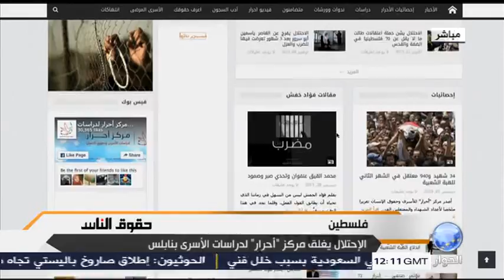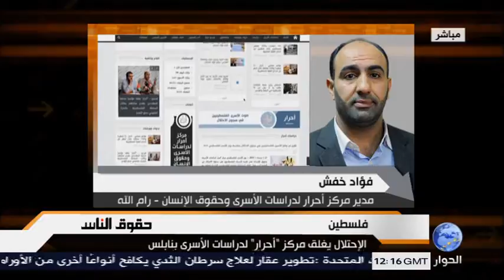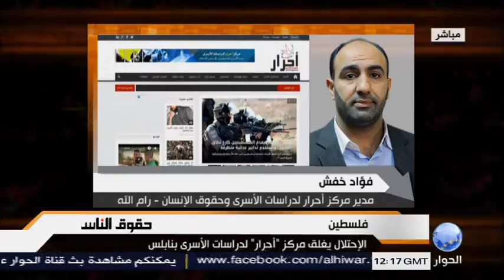الاحتلال يغلق مركز احرار لدراسات الاسري